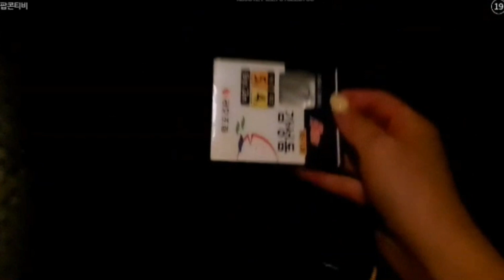오리와 함께 영흥도 낚시(12)end